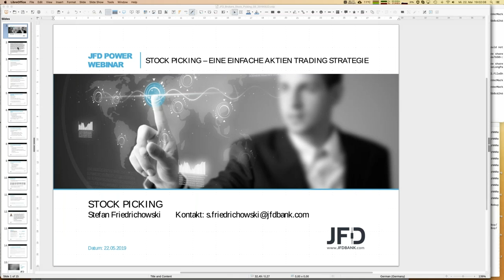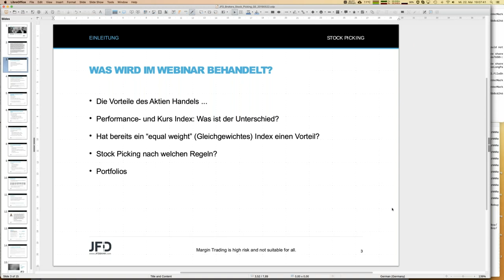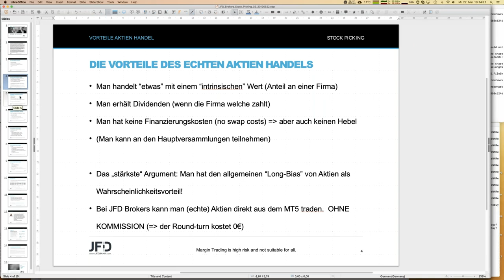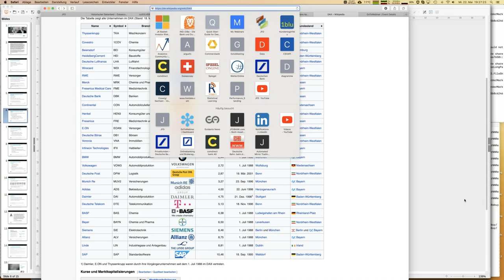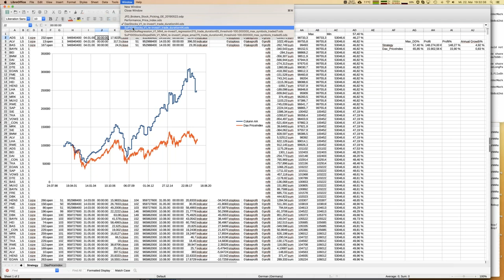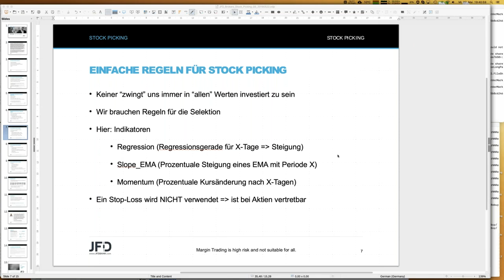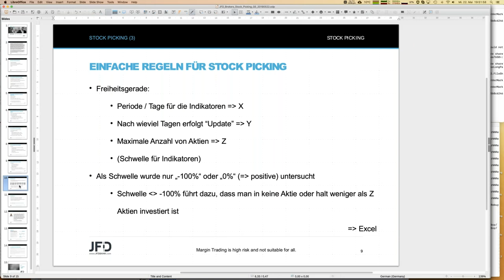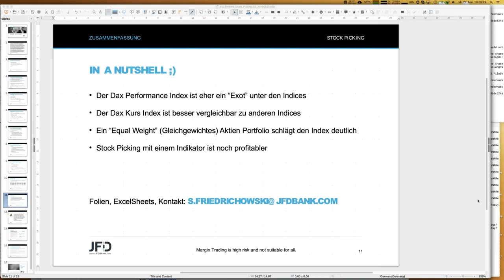Stock Picking – eine einfache Aktien Trading Strategie 20190522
Das Traden von Aktien gehört in jedes Trading Portfolio. Wenn wir jetzt noch die „richtigen“ Aktien automatisch aussuchen können, haben wir ein sehr einfache Trading Strategie. Wie das geht, erfahren Sie in diesem Webinar! Sein Sie gespannt...
70% der Konten von Privatanlegern verlieren Geld, wenn sie CFDs mit der Gesellschaft handeln. Sie sollten daher überlegen, ob Sie verstehen, wie CFDs funktionieren und ob Sie es sich leisten können, dieses hohe Risiko einzugehen, Ihr Geld zu verlieren.